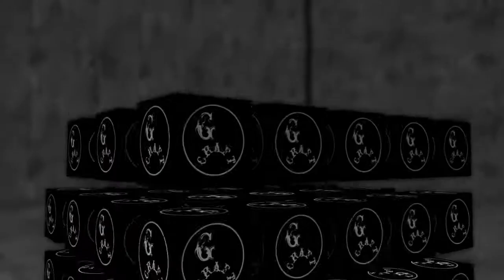Waste candel for home decoration in tamil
~ Take a candle for melting the hot water top of the baul crayons mixed well

   ~ Next waste stick for any stick is taken

   ~ Use the fingers deep the melted wax and apply for a stick

   ~ This is finally come out for a flower shape

   ~ Used for hoem decoration